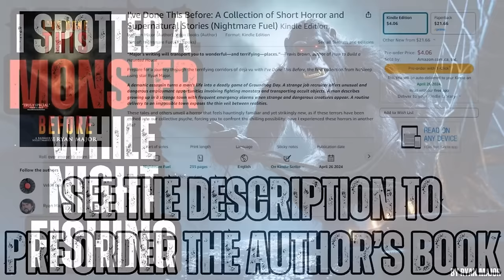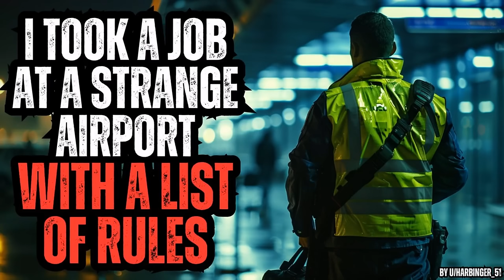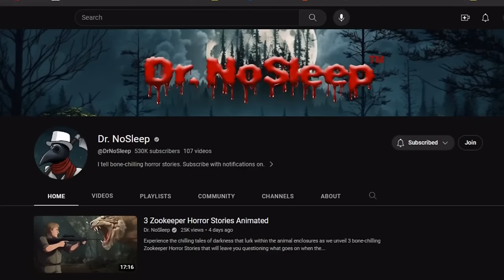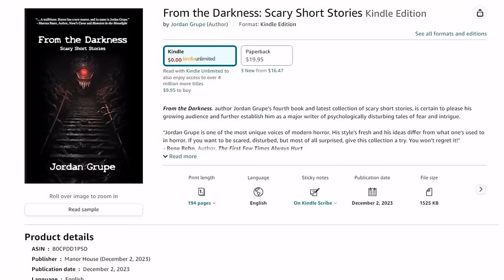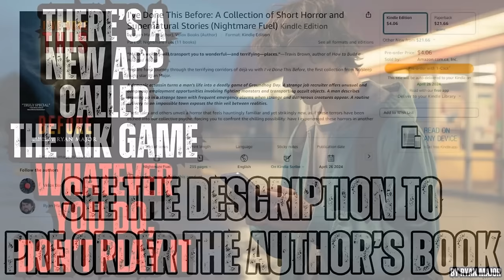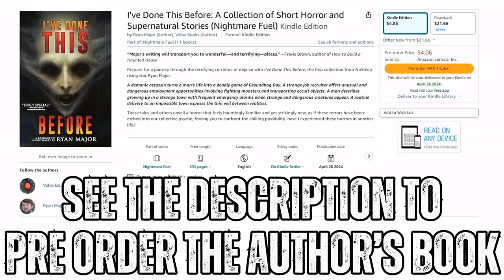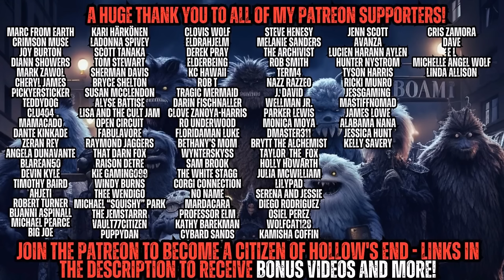FOUR HOURS of Horror Stories to Scare You to Sleep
Dr. Nosleep YouTube Channel (some stories written by me have been altered and used on this channel with his permission):

Images from Midjourney

00:00:00 My Neighbors Won't Stop Lighting Fireworks
00:23:24 The Institute for Gifted Children
00:33:38 I Moved into a Haunted House
01:03:13 I Work in a Haunted Pub
01:20:53 Father Ascher
01:47:47 I'll Never Go Night Fishing Again
01:59:07 The Money Tree
02:12:32 I Work at a Strange Airport with a List of Rules
02:45:05 Smilatrex
02:58:06 You can't say that on YT
03:17:33 The Tiger's Crown
04:00:51 The Kik Game
04:13:24 Online Scavenger Hunt